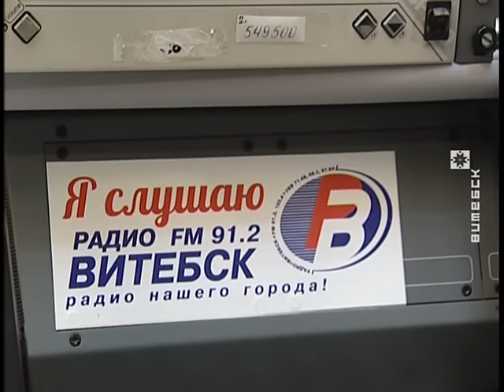«Мандарынаманія» захапіла Віцебск (29.12.2016)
Бытавая тэхніка, смартфон, планшэт, канапа і шматлікія сертыфікаты. Першыя пераможцы «Мандарынаманіі» ад «Радыё-Віцебск» атрымалі свае навагоднія падарункі. За некалькі дзён у святочным праекце на хвалі 91.2 FM прынялі ўдзел сотні віцяблян. «Мандарынаманія» набірае абароты. Шчасліўчыкаў чакаюць нежартоўныя прызы.